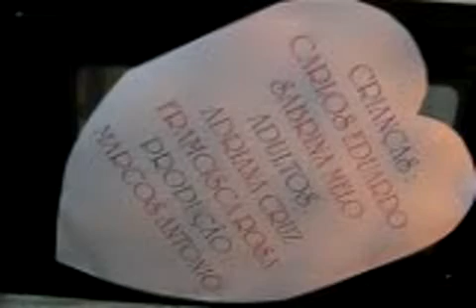Fumaça em família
1o colocado no concurso cultural Vídeos Amadores Para o Controle do Tabagismo, promovido pela ACT entre setembro e dezembro de 2007 com o tema tabagismo passivo. Vídeo de Marcos Antonio da Cruz.